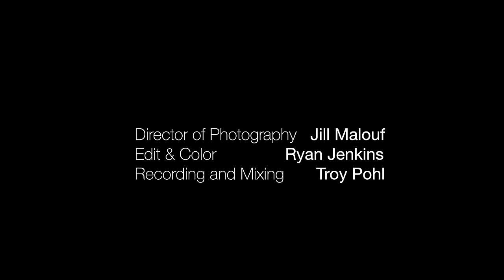Sean Rowe - "Colors and the Kids"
"Colors and the Kids" performed by Sean Rowe from the 'Her Songs' EP available now